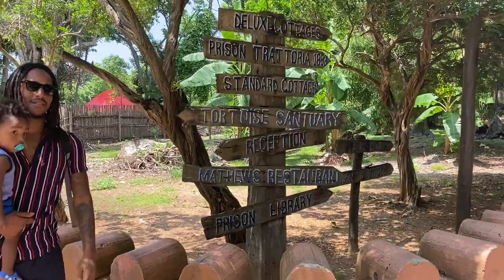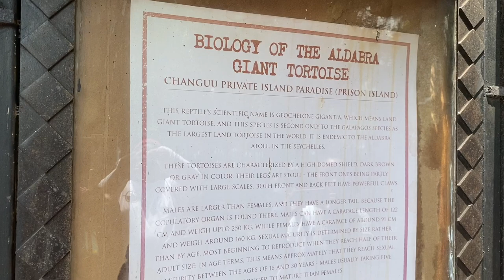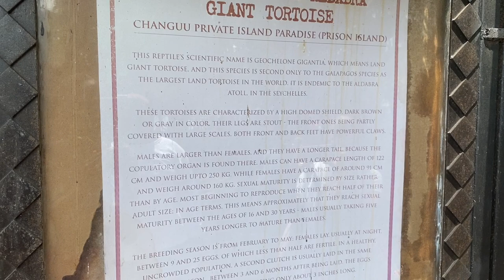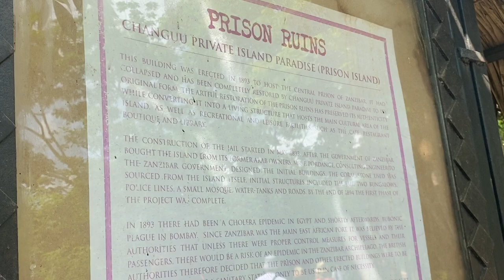We Encountered Giant Tortoises😱/ Prison Island tour in Zanzibar Part 2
In this video we encounter GIANT TORTOISES and tour prison island in Zanzibar with our fellow youtubers @journeywithus enjoy! ✊🏽

Current subscribers, thank you for sticking around and to our new subscribers welcome to our journey. ✌🏽